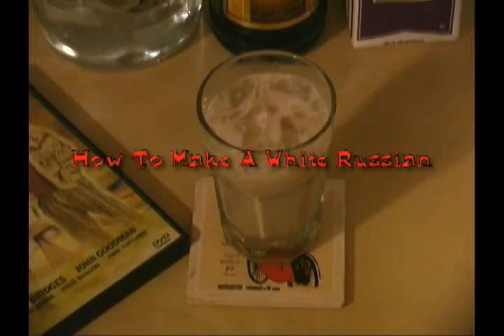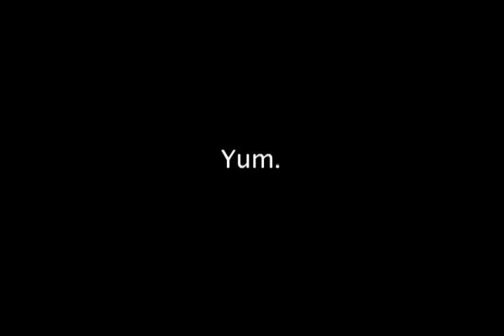How to make a White Russian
A how to video project. Music from The Big Lebowski.